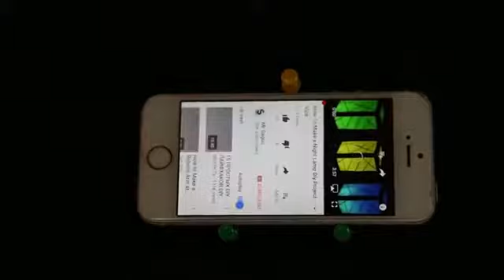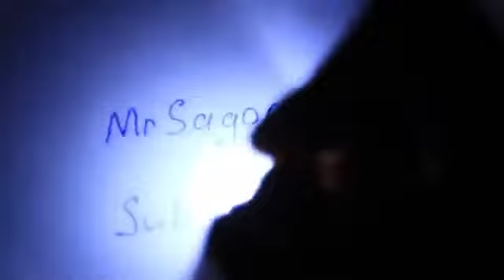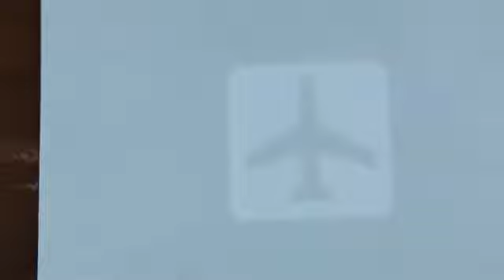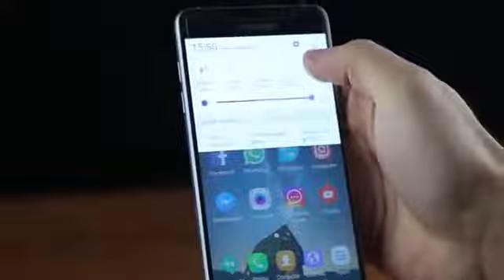10 Awesome and simple life hacks